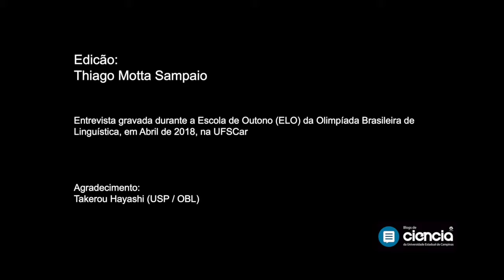Entrevista com Renato Basso - Blogs de Ciência Unicamp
Entrevista com o professor Renato Miguel Basso (UFSCar) sobre a Olimpíada Brasileira de Linguística e a Divulgação Científica da área.

Entrevista concedida em 2018 durante a Escola de Linguística de Outono (ELO) na Universidade Federal de São Carlos.